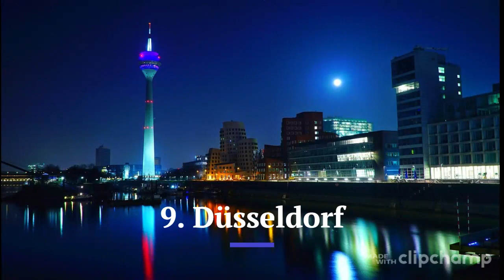10 Best Cities to Visit in Germany, Travel Ideas.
1.Berlin
2.Munich
3.Frankfurt
4.Hamburg
5.Cologne
6.Dresden
7.Leipzig
8.Heidelberg
9.Düsseldorf
10.Stuttgart